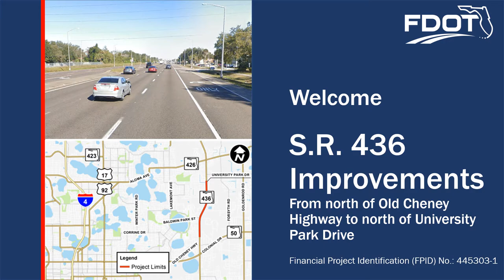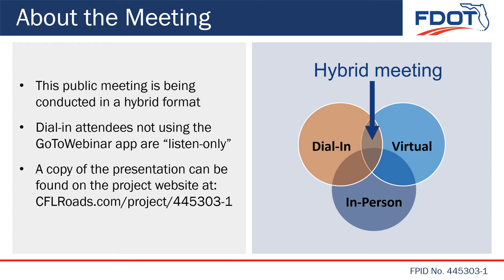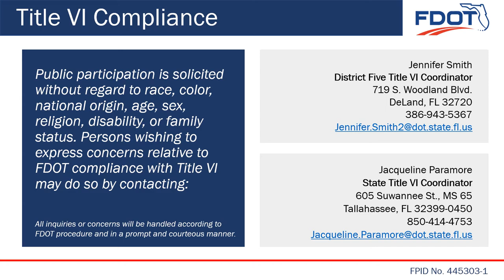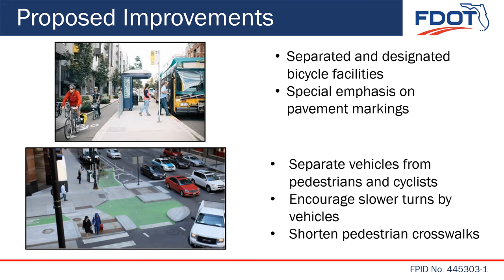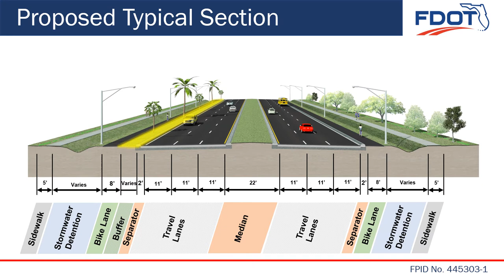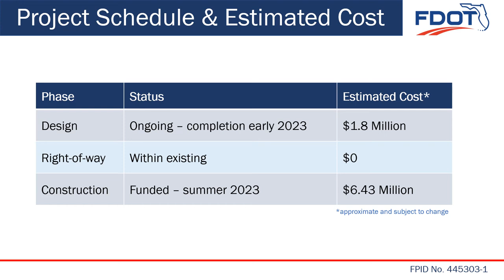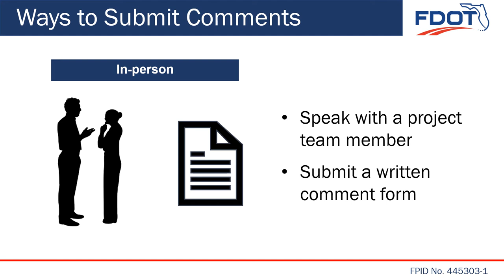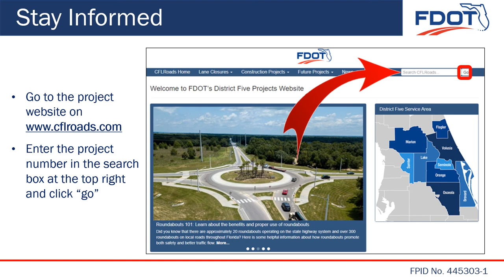2022-06-29 Public Meeting Presentation